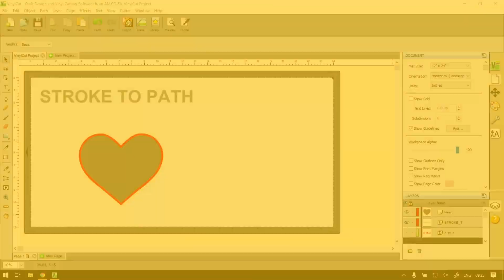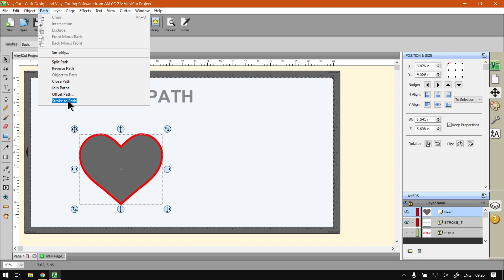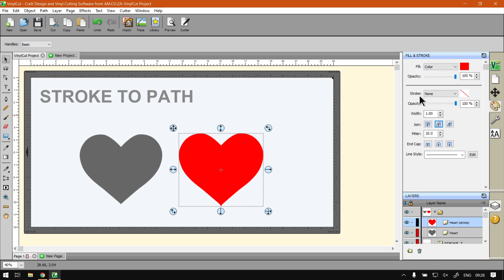VinylCut 5 Software Turn a Stroke of a Shape into its Own Shape, Step by Step Video Guide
Yet another great feature which more vector graphic programs need, Stroke to Path.

I must say I have seen this feature in a few other programs, but to have it as simple and easy to use as in Vinylcut is not so common.